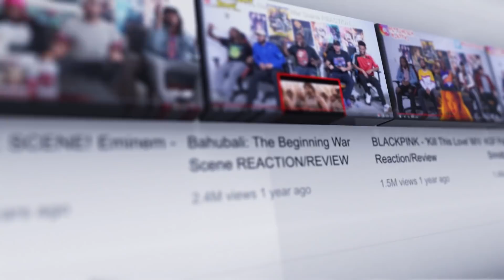Pushpa And Srivalli Hilarious Romantic Scenes Reaction | Icon Star Allu Arjun | Rashmiks | Sukmar